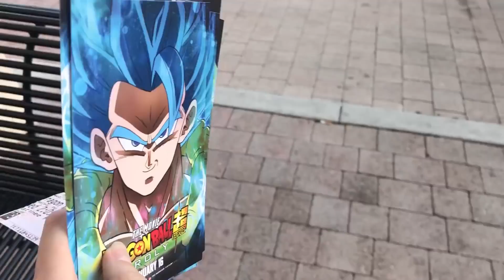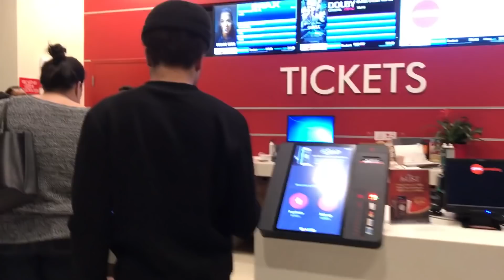Dragon Ball Super Broly IN THEATERS!!! - FAN REACTIONS!!!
I interview a few fans on what they thought of the film!!! Good stuff here in this video haha!